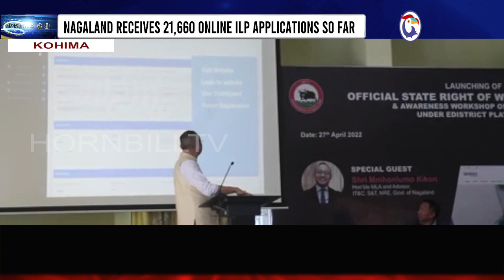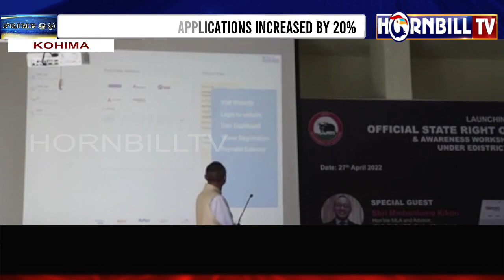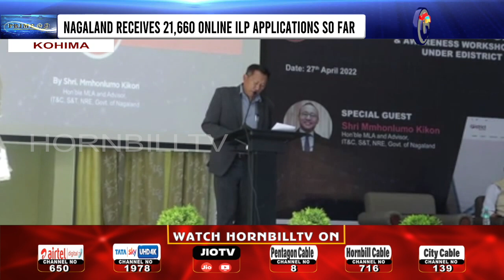IT&C ADVISOR KIKON LAUNCHES STATE RIGHT OF WAY PORTAL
DEPARTMENTS URGED TO USE IT SERVICES TO ENABLE DIGITAL GOVERNANCE